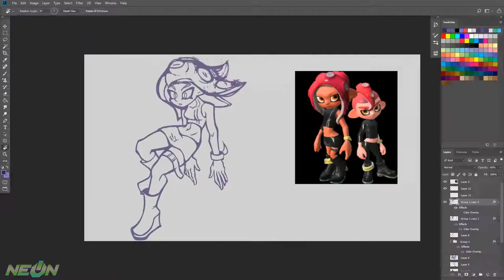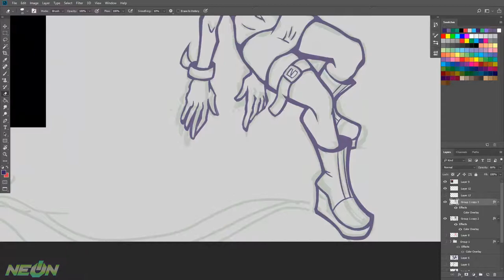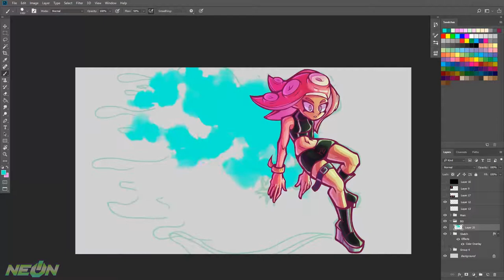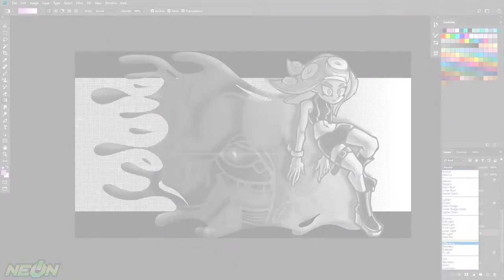SPEEDDRAW: Agent 8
It's been a while since my last process video; sorry about that!

This time I've got for ya Agent 8 from Splatoon's new Octo Expansion! Check it out; it's definitely worth 20 bucks compared to what other game DLCs offer at that price.

Composers/Arrangers: Toru Minegishi, Ryo Nagamatsu, Shiho Fujii